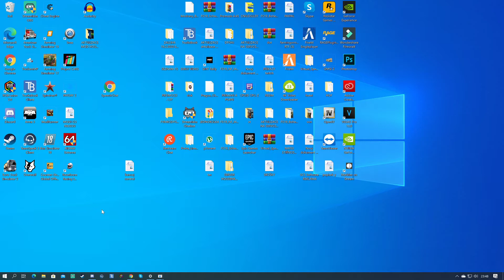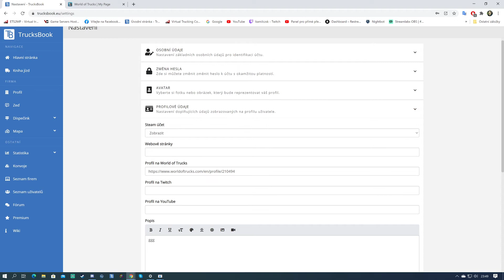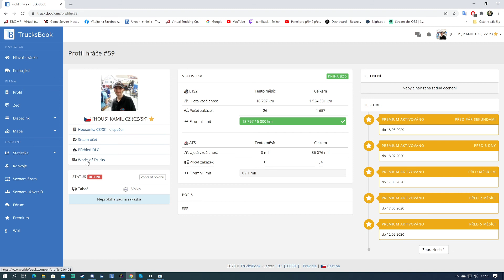Jak dát odkaz na svůj WoTr do svého profilu na TruckBook